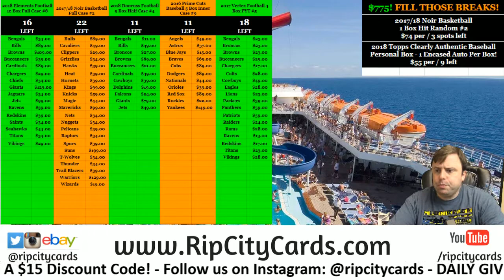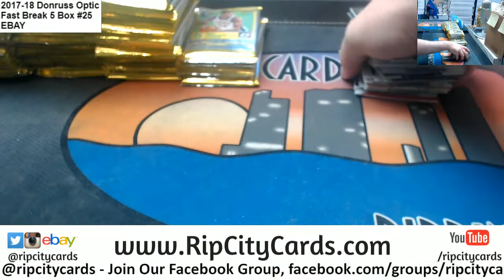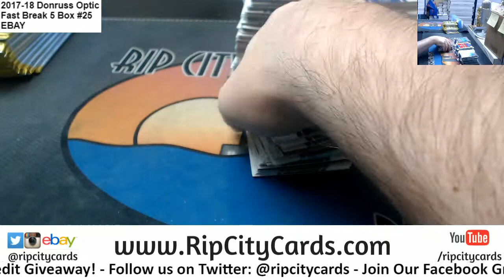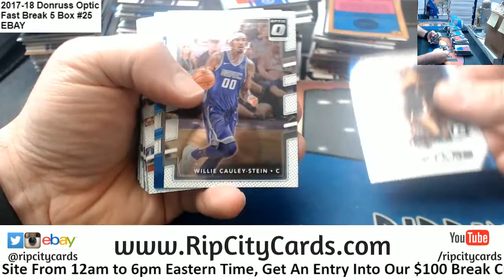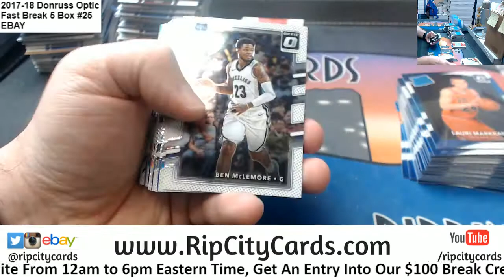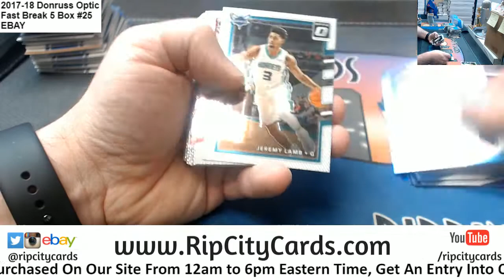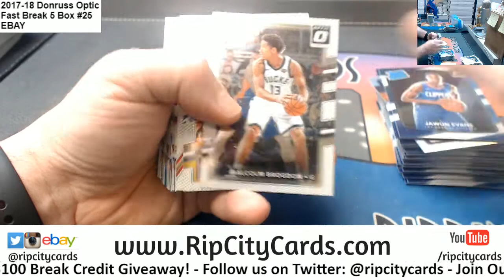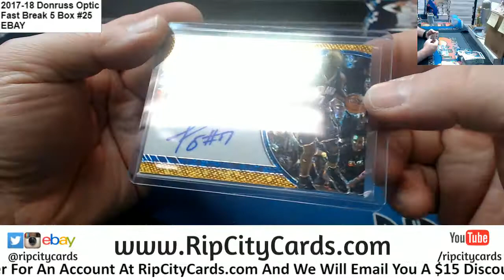2017 18 Optic Fast Break 5 Box #25 EBAY